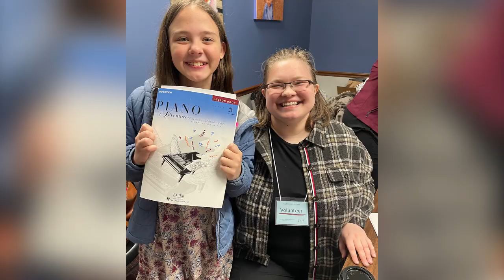Homeschool grad overcomes Tourette Syndrome and opens a music studio!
Niki always knew she'd teach music one day, but a challenge she kept hidden almost discouraged her to the point of giving up.